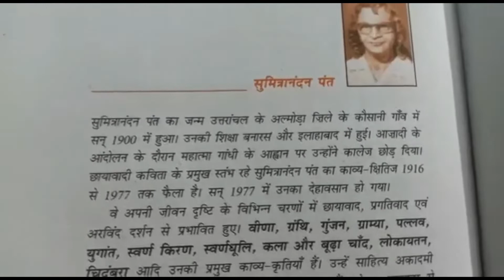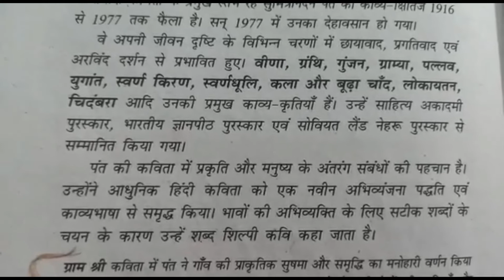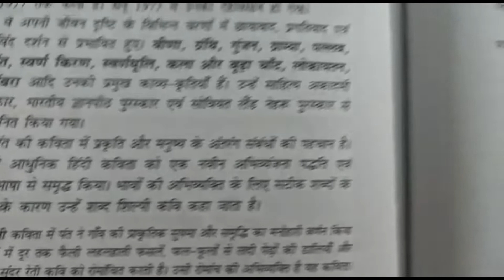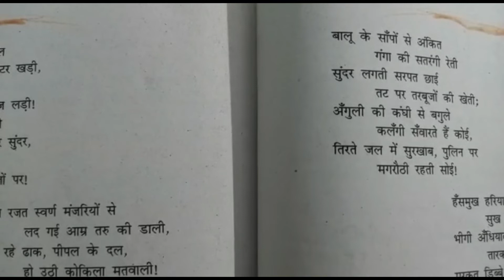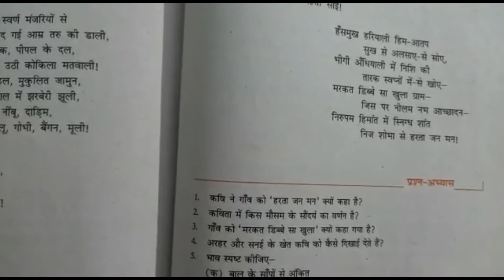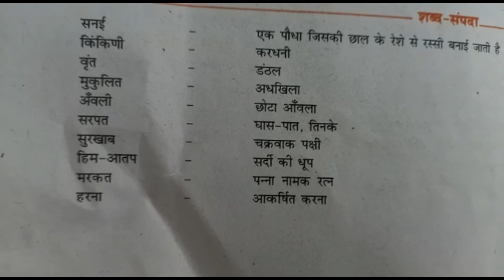"ग्राम श्री" कक्षा 9| class 9 sumitra nandan pant "gram shri| "ग्राम श्री" भावार्थ| Gram Shree| HTET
Start Learning with dwarka education Coaching.